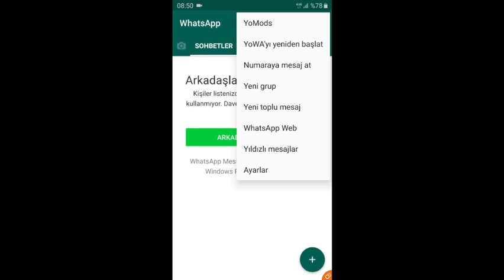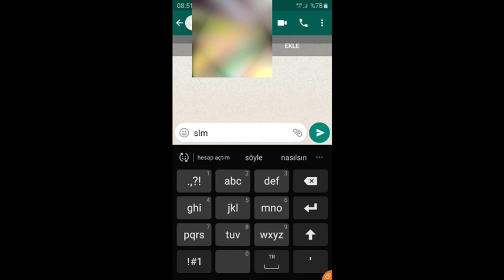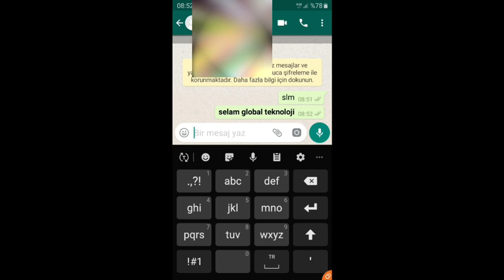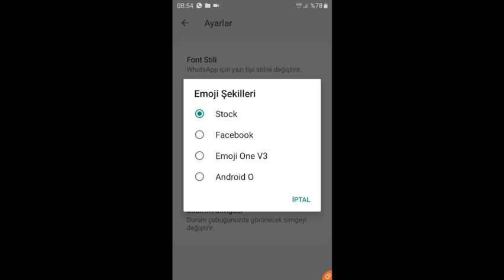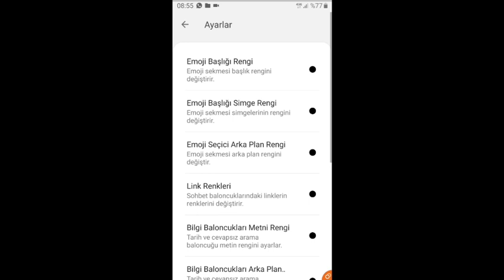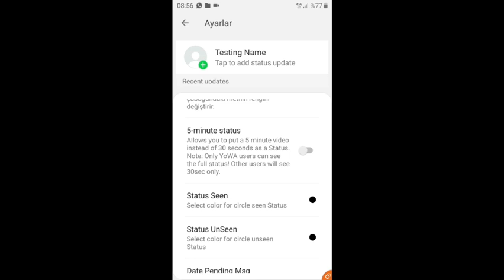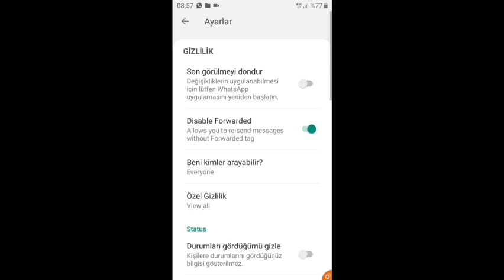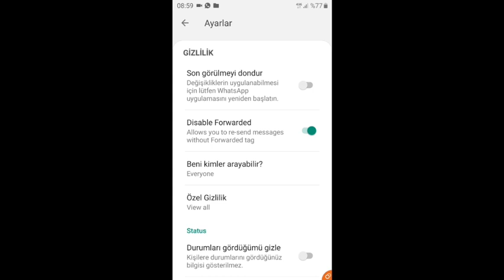WHATSAPP+PLUS da muhteşem özellikler izlemeden geçmeyin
WhatsApp sticker nasıl yapılır, WhatsApp+plus sticker nasıl yapılır,
iletişime geçin

WhatsApp+plus en yeni muhteşem
WhatsApp Profilime kim baktı linki

whatsapp bilinmeyen özellikler,
whatsapp özellikleri,
whatsapp 2019 özellikler,
whatsapp plus özellikleri,
whatsapp 2020 bilinmeyen özellikleri,
WhatsApp nasıl takip yapılır, WhatsApp profilime kim baktı, whatsapp kim baktı profilime, profilime kim baktı whatsapp,
 WhatsApp+plus 2020 muhteşem özelikleri, WhatsApp yedekleme, WhatsApp plus yedekleme sorunu, WhatsApp plus neden yedeklenmiyor,